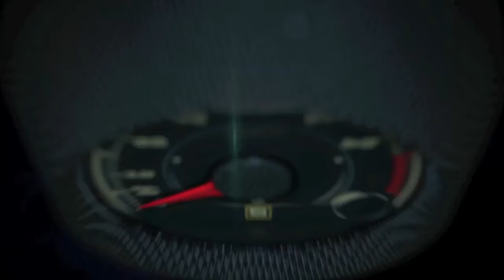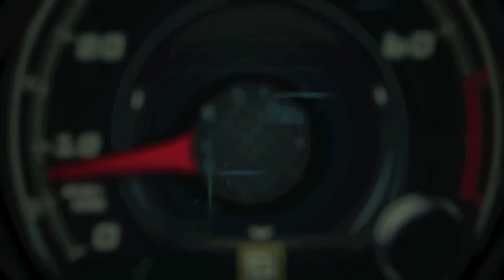2016 Honda Civic Coupe Design Presentation by Guy Melville-Brown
2016 Honda Civic Coupe Design Presentation by Guy Melville-Brown.

The newest member of the completely reengineered and reimagined 10th-generation Civic lineup – the 2016 Civic Coupe – will make its first public appearance at the 2015 Los Angeles Auto Show. Launching in March, the 2016 Civic Coupe delivers an even sportier and emotional take on the new Civic design while benefitting from the multitude of upgrades to the 10th-generation Civic lineup, including a sophisticated and sporty new chassis, a more spacious and quieter cabin, class-leading fuel-economy ratings and targeted top-in-class crash safety ratings.

The new 2016 Civic Coupe, like its sedan counterpart, will feature two advanced new engines, including the first-ever turbo engine for the Coupe, delivering more power, performance and fuel efficiency. All new Civic Coupes, from the well-equipped LX to the new, line-topping Touring trim, also receive significant upgrades to interior style, with soft-touch materials and high-grade finishes, along with a bevy of new standard and available features, including the Honda Sensing™ suite of safety and driver-assistive technologies as well as both Apple CarPlay® and Android Auto™.